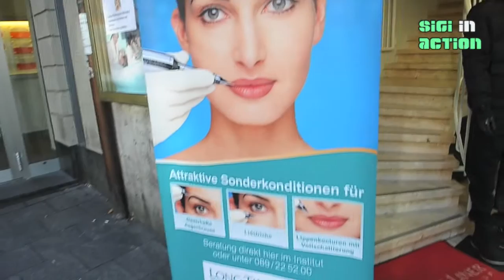Christine Kaufmann @ LONG-TIME-LINER Munich 24.11.2012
Schauspielerin Christine Kaufmann besuchte die LONG-TIME-LINER Hausmesse am 24./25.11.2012 in München. Sie las unter anderem aus einem ihrer Bücher „Verführung zur Lebenslust".